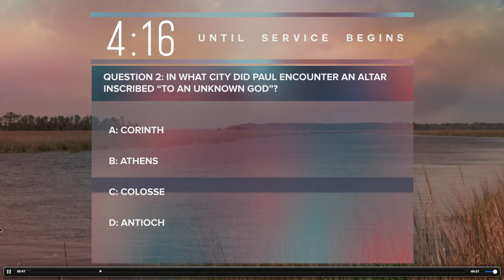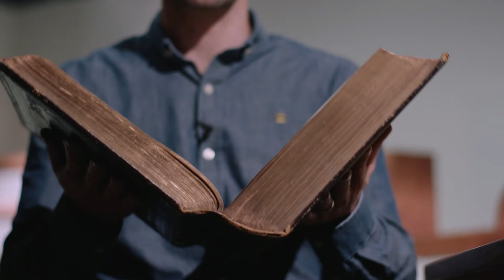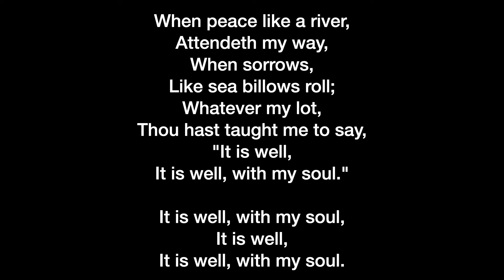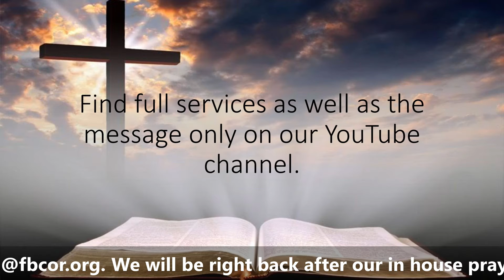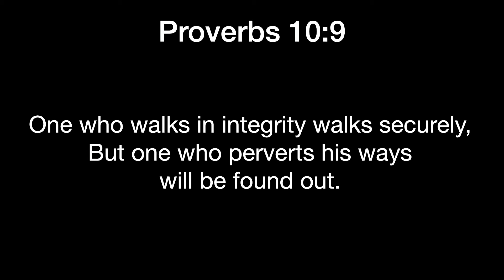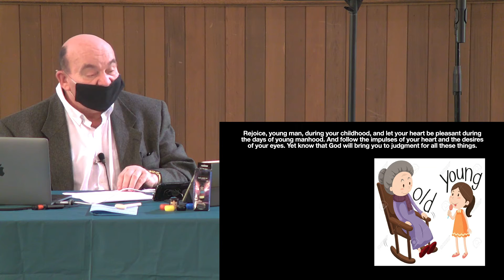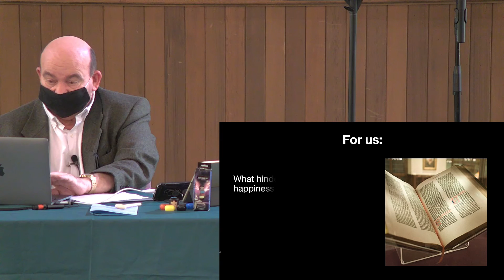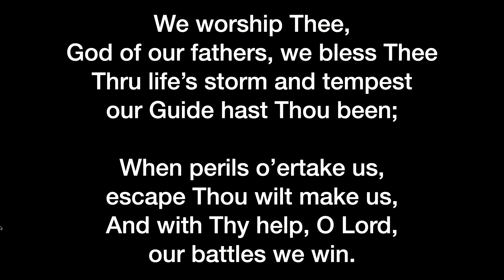Morning Service for October 31, 2021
From the Bible: Young at Heart
Ecclesiastes 11:7-10